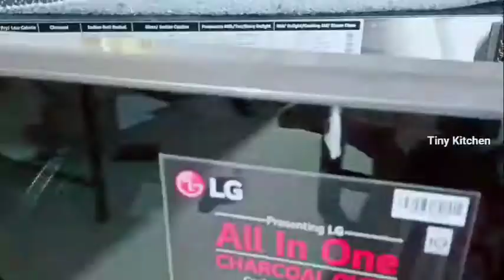The Skater - Mini Food Video - Mini Kitchen Tiktok (98)